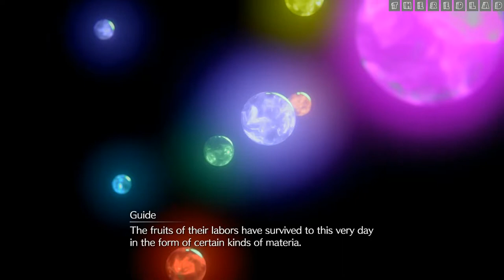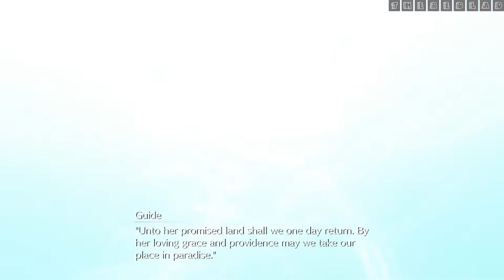Final Fantasy VII : The Belly of the Beast [Chapter 16] {Walkthrough/Gameplay}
Chapter 16 : The Belly of the Beast
[No Commentary]

IGN Review : The fact that remakes of both Resident Evil 3 and Final Fantasy 7 arrive just a week apart is pretty incredible, especially because they couldn’t be more different in their approaches as far as a “remake” goes. While RE3 is a mostly faithful modernization of its original, Final Fantasy 7 is less a remake and more a complete reinvention. It swaps turn-based combat with exciting real-time action and expands the first leg of the original story by dozens of hours – including with a bit too much filler and some convoluted new plot points. The long wait for this revival may not be a perfect reunion, but with or without nostalgia in play, it’s still a great JRPG in its own right.

Of course, Final Fantasy 7 Remake is actually only the first in what is planned to be a series of as-yet-unknown length that will, if it’s ever completed, retell the entire story of the 1997 JRPG classic. This game only covers the events that take place in the city of Midgar, where Cloud Strife and his freedom-fighting allies battle the evil Shinra corporation that run it. That means roughly the first five hours of the original have been stretched into a campaign that took me more than 33 hours to complete, and there are still a few optional stones I left unturned.

It’s an odd decision that undoubtedly results in some structural problems, but also gives the city and its heroes more time to become fleshed out as interesting characters – even smaller ones like Avalanche’s Jessie, Biggs, and Wedge have time to become nuanced and compelling co-stars. This new telling regularly jumps between shot-for-shot recreations of the original, welcome expansions to existing sequences, and brand-new scenes that offer either enticing new perspective or pointlessly dull padding that frequently makes you retread previously explored areas.

Thankfully, the guiding star through areas new and old is FF7R’s combat, which more than proves itself to be endlessly engaging across dozens of hours and against more than 100 different types of enemies. I’ll admit that I was initially sad to hear this remake wouldn’t use the original Final Fantasy 7’s turn-based Active Time Battle (ATB) combat, but the way that iconic system has been transformed into real-time brawling is exceptional. And though you only directly control one character at a time, you’ll constantly be giving orders to and swapping between two more mid-fight.

While you can hack away at enemies all you want with the square button, doing so charges up your ATB bars, which you can then use on unique weapon abilities, equippable spells, and items. Pulling up the command menu to pick one of these things slows time to a crawl, letting you comfortably pick actions for your entire party in the middle of combat – but that persistent slow creep forward adds a tension to every choice that truly reminded me of the frantic decision making the original elicited. (There is a “Classic” mode difficulty option, but all it does is automate all your actions in combat apart from ATB use, making it a strange middle ground I didn’t enjoy.)

Every character also has a unique ability mapped to triangle that doesn’t use ATB – for example, Cloud can switch to “Punisher Mode” for extra damage but reduced speed, while Tifa can unleash a big finisher that’s powered up by one of her abilities. You can also dodge and guard at will, and you’ll need to do so a lot. Though it never got super challenging on Normal difficulty, there’s enough nuance to it that just mashing square to unleash flashy basic attacks won’t get you too far.

In addition to a health bar, enemies have a stagger gauge that stuns them and increases the damage they take when full. It’s a system we’re seeing more of nowadays, but the clever twist is that every enemy’s stagger gauge fills in a different way. Sure, some of the more basic guys like Wererats and Shinra soldiers you just need to hit a lot, but others might be weak to a specific elemental magic, require you to dodge a certain attack, or cripple a body part in order to stagger them. Those differences keep combat fresh the whole way through, and I loved learning the puzzle of how to take down each enemy.

That variety is a big part of why FF7R’s boss fights are so incredible, too. These cinematic showdowns are as intimidating as they are exciting, always multi-phase confrontations that rarely left me mindlessly swinging my Buster Sword. It’s incredible to see how returning bosses have been reimagined as well, with what were once throwaway creatures like the sewer-dwelling Abzu transformed into epic confrontations full of newfound personality. These bosses have unique moves to learn and avoid alongside weak points that need to be taken down in strategic order with the right moves.